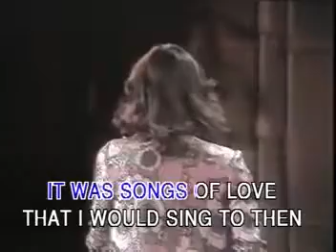Carpenters - Yesterday once more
Tout "Carpenters" !